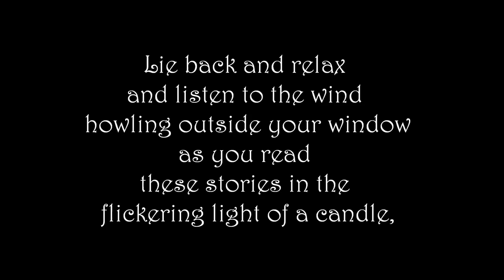Red Velvet and Absinthe by Mitzi Szereto (book trailer)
"Red Velvet and Absinthe: Paranormal Erotic Romance" edited by Mitzi Szereto explores love and lust with otherworldly partners who, by their sheer fantastical nature, evoke passion and desire far beyond that which any normal human being can inspire. Although the greats such as Bram Stoker, Edgar Allan Poe, and Daphne du Maurier are long dead, these contemporary authors keep the Gothic spirit alive and well by interpreting it in new and exciting ways. "Red Velvet and Absinthe" offers readers a collection of unique and original stories that conjure up the atmospheric and romantic spirit of the Gothic masters (and mistresses) but take things a bit further by adding to the brew a generous dosage of eroticism. Lie back and listen to the wind howling outside your window as you read these stories in the flickering light of a candle, the absinthe you're sipping warming your body like the caressing touch of a lover's fingers...